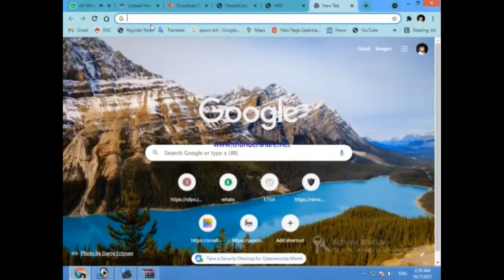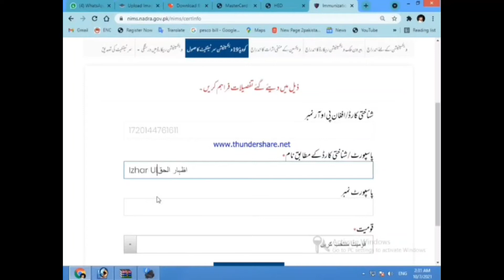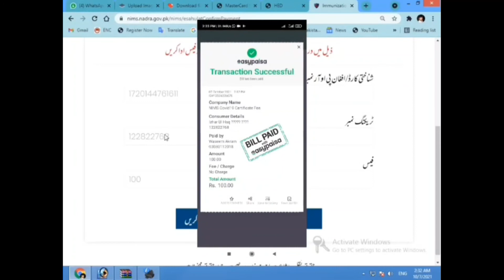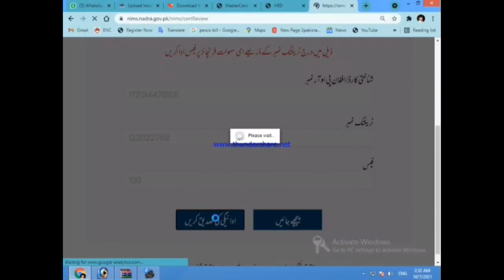how to make Easypaisa Say covid 19 certificate Download kary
CNIC-NewUpdates
MarriageCertificate-Procedure

Kyocera Photocopier KM 6030
Photostat Machine-Kyocera kM-6030
Kyocera TASKalfa 620 - Photocopier
Compatible For Km 6030 Photocopy
Photocopier machine
5500i kyocera
kyocera 5500i error codes
kyocera 5500i driver
kyocera 5500i price in pakistan
kyocera taskalfa 5500i manual
kyocera taskalfa 5500i price
kyocera taskalfa 5500i toner
kyocera 5500i developer
taskalfa 5501i

Thank you My Frind